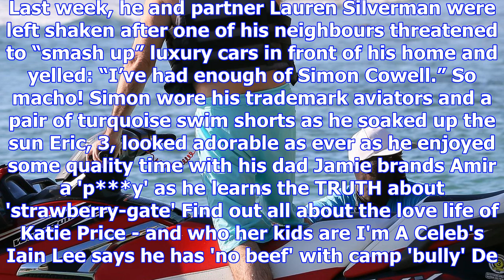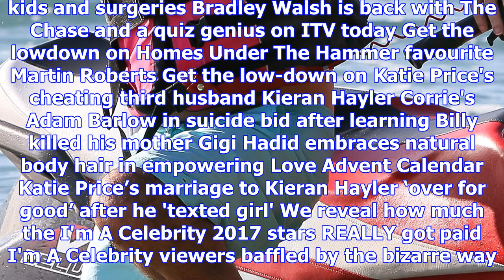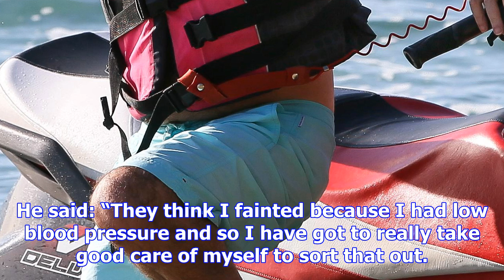Simon cowell looks happy and healthy on jetski ride as he escapes neighbour row on holiday in barba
Simon cowell looks happy and healthy on jetski ride as he escapes neighbour row on holiday in barbados with his son eric
Life's a beach The music mogul fled London after a golf club-wielding neighbour launched a furious r...